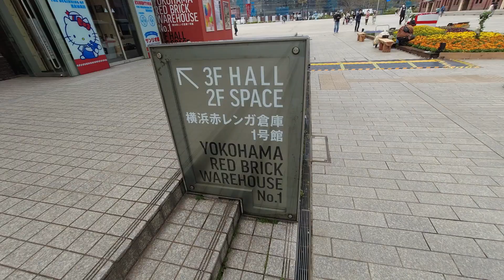Red Brick Warehouse, Yokohama (横浜赤レンガ倉庫)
The Red Brick Warehouse in Yokohama is a terrific tourist destination all year long. There are various events held outside the buildings in the spring, summer, and fall, and in the winter there is a Christmas Market.

These building were originally used as Customs Houses for the Port of Yokohama, but today they have shops, restaurants, and cultural events for the public.